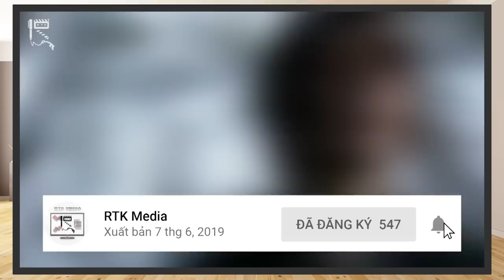KAMEN RIDER AMAZONS The Movie: The Last Judgement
Xin chào tất cả các bạn và chào mừng các bạn quay trở lại với RTK Media. Ở clip lần trước, chúng mình đã review 2 Season của Kamen Rider Amazons, và ngày hôm nay, theo như yêu cầu của các bạn trên kênh, chúng mình sẽ thực hiện review phần phim điện ảnh nối tiếp, Kamen Rider Amazons the Movie: The Last Judgement hay Kamen Rider Amazons The Movie: Saigo no Shinpan. Đây là phần phim mới nhất thuộc loạt phim về Kamen Rider Amazons, công chiếu tại các rạp ở Nhật Bản vào ngày 19/05 năm 2018. Giờ chúng ta cùng bắt đầu bước vào tìm hiểu nhé
Thực hiện: Vũ Mạnh Kiên

Credit:
Scene copyrights by Toei Company